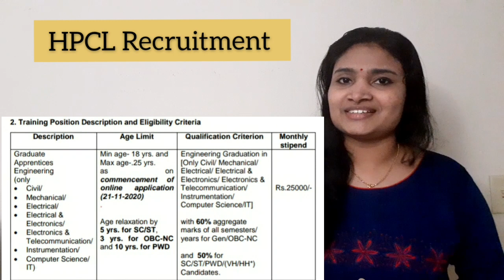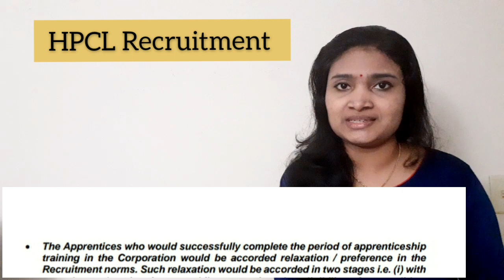HPCL Recruitment 2020| BE Btech Freshers| No Exam No Fees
Notification link is here

Link.to apply is here